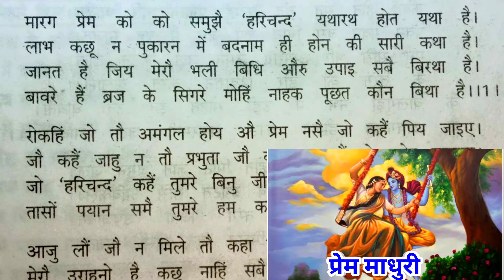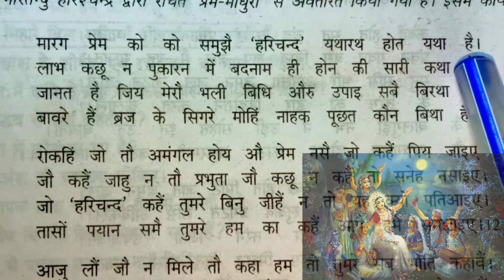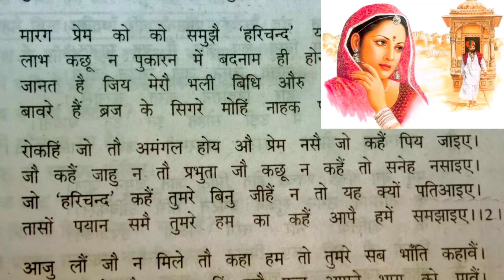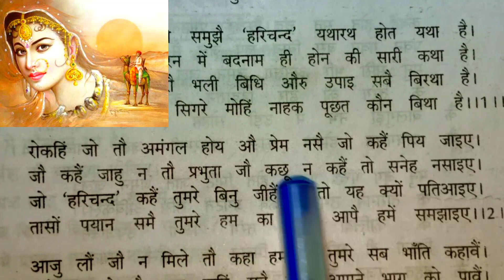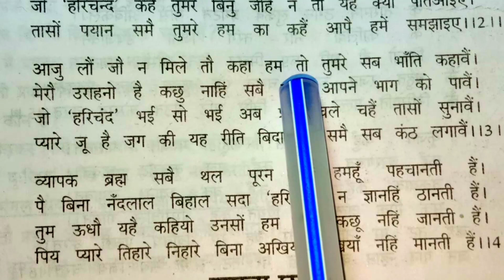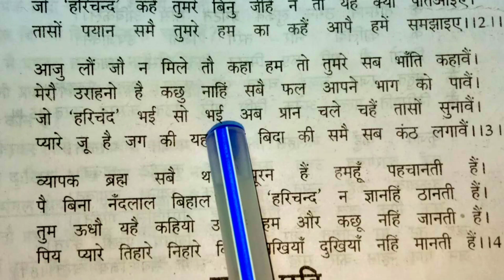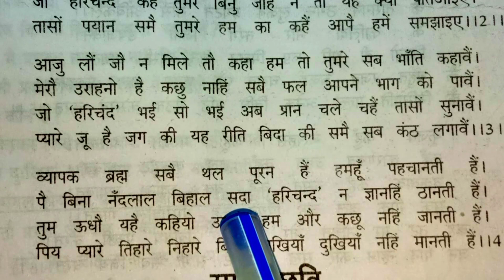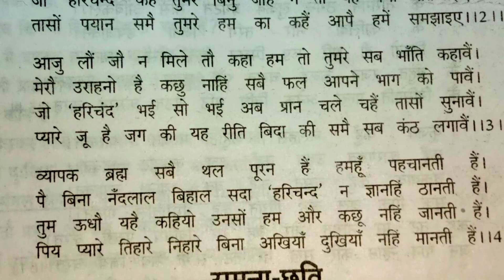Class 12 Hindi Chapter 1 Prem Madhuri | Bhartendu Harishchandra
class 12 hindi chapter 1 prem madhuri
prem madhuri class 12 hindi
prem madhuri bhartendu harishchandra
class 12 hindi chapter 1 up board prem madhuri

👉 सभी Classes और Classes के Free Notes और सभी Updates की जानकारी के लिए अभी हमारा App  Download करें